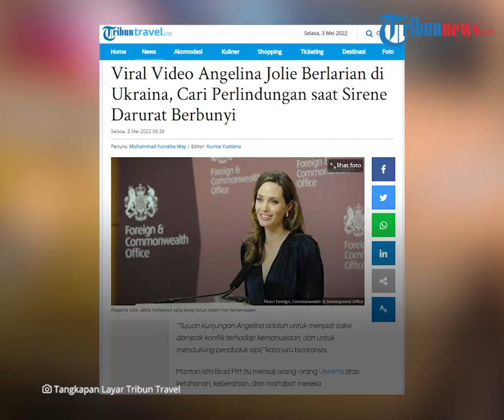Detik-detik Angelina Jolie Lari Cari Tempat Berlindung saat Sirene Serangan Udara di Ukraina Bunyi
TRIBUN-VIDEO.COM - Aktris Angelina Jolie harus lari mencari perlindungan ketika sirine serangan udara terdengar selama kunjungannya ke Lviv, Ukraina pada hari Sabtu (30/4/2022) lalu.

Jolie terlihat berjalan cepat melalui stasiun kereta api dan berlari menuruni tangga saat sirene meraung melintasi kota.

Host: Saradita